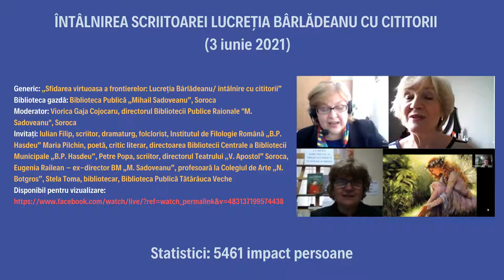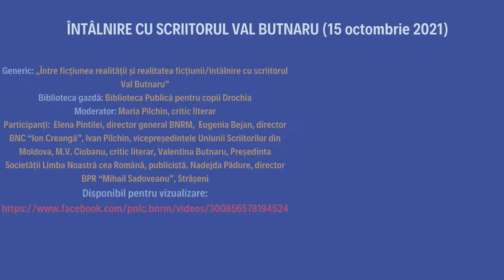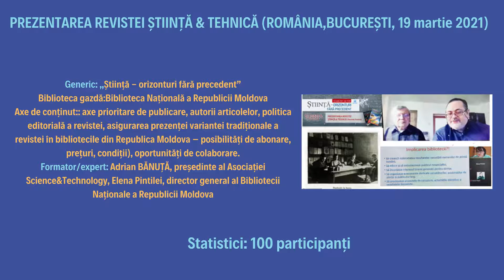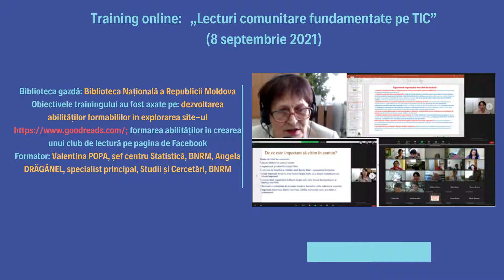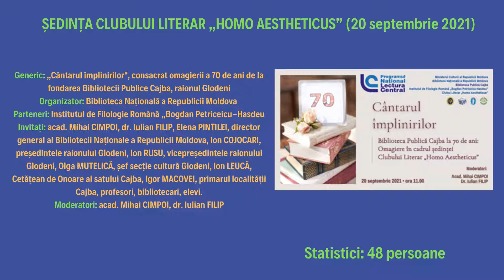Evenimentele desfășurate live în cadrul ediției a IV-aa Programului Național LecturaCentral 2021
Evenimente desfășurate în cadrul PNLC, ediția, a IV-a,  2021